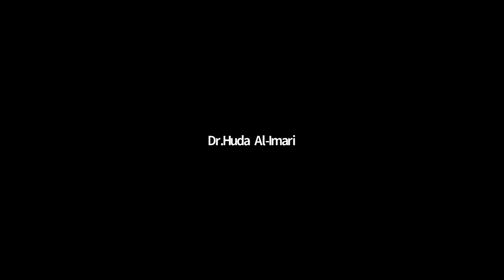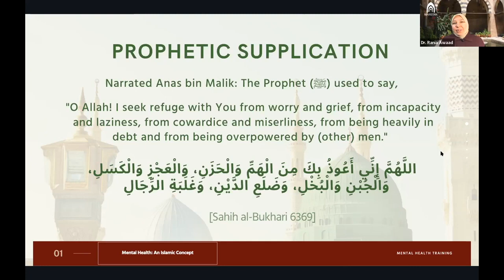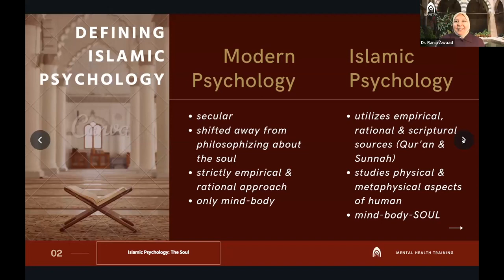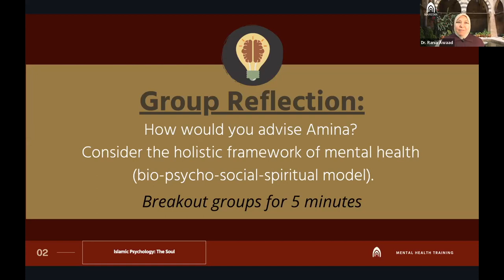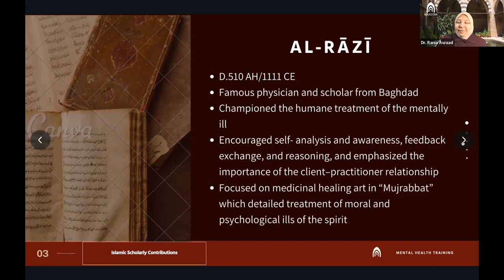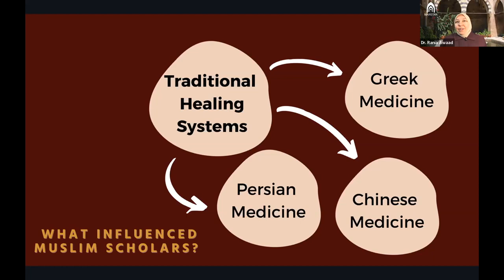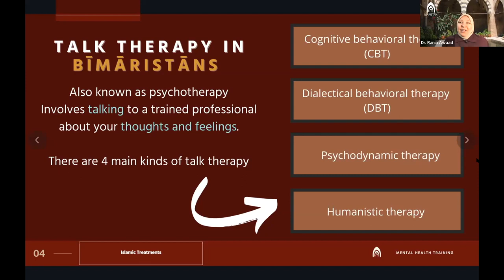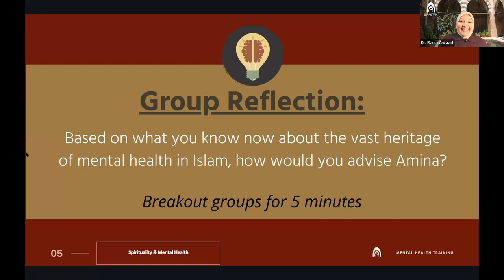Tools to De-stigmatizing Mental Illness from within the Islamic Tradition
Canadian Muslim Mental Health Conference 2021

Speaker:
-  Dr. Rania Awaad

Did you like what you just saw? Please give us a 'LIKE' so that we can keep bringing you similar content, 'SUBSCRIBE' to our channel so that you are notified of when new videos come out, and 'SHARE' with your friends and family, so that others may also learn and benefit!

About the Muslim Medical Association of Canada (MMAC):
The Muslim Medical Association of Canada (MMAC) is a registered non-profit organization, providing a national platform for Canadian Muslim physicians and medical students to collaborate on clinical services, community health promotion and outreach, professional education, networking, mentorship, advocacy and research initiatives.